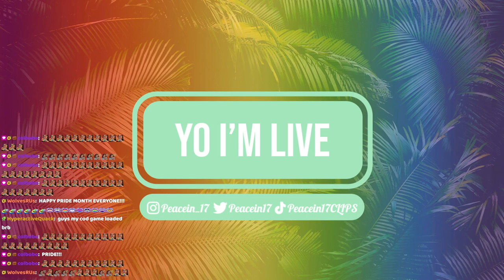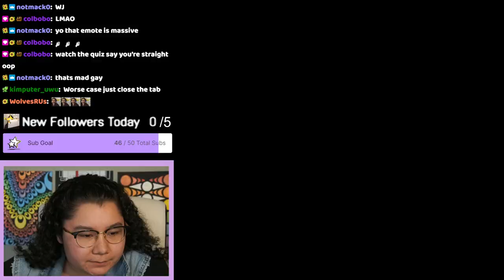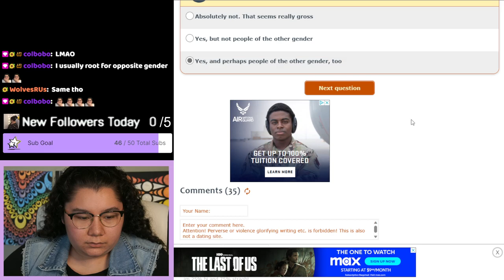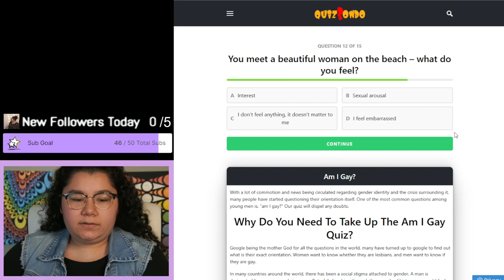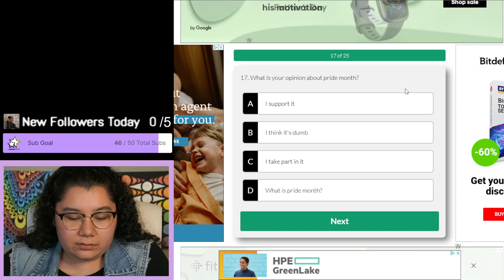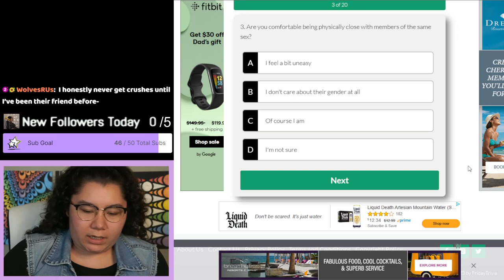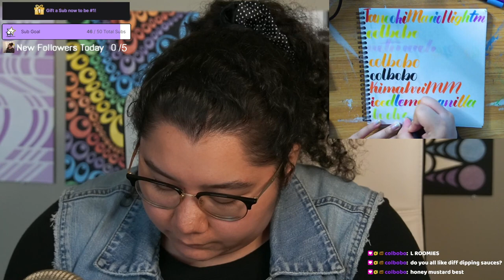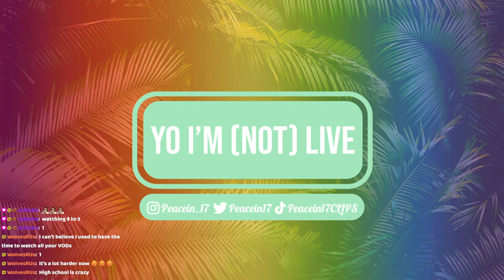6/1/23 AM I GAY? FINDING MY TRUTH 🌈 HAPPY PRIDE MONTH YALL!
Time Stamps
00:00:00 Starting Soon
00:05:30 Intro
00:22:00 Quiz Time!
01:55:55 Thanking Subs Calligraphy